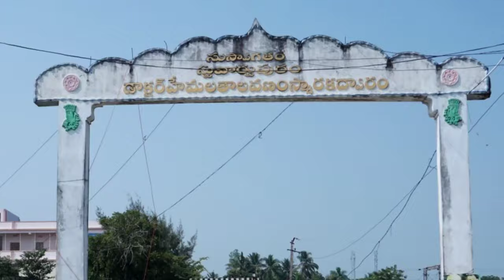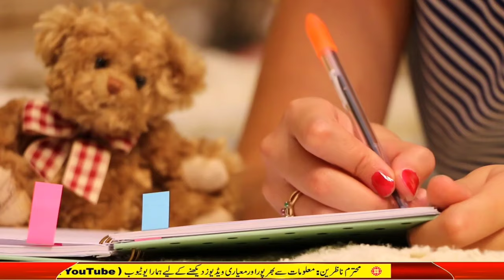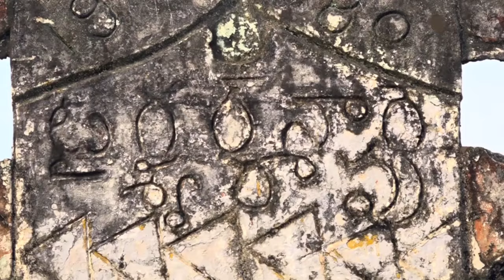Biggest Don In India | Tiger Nageswara Rao Movie | Stuartpuram Choron ka ghaun kesy bna |Indian Movi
Biggest Don In India | Tiger Nageswara Rao Movie Ki Kahani | Story Of Stuartpuram village | drtv156

Biggest Don In India  | Full Story Of Tiger Nageswara Rao | Ravi Teja | Vamsee karisna | Stuartpuram | DRtv156

Indian looter who robbed the rich and gave to the poor

भारत में सबसे बड़ा डॉन |  टाइगर नागेश्वर राव मूव्स की पूरी कहानी |  रवि तेजा |  वामसी करिश्मा |  drtv156

Full story of  Stuartpuram village
India ky choron ki khani

About this video:
 Hello dosto How did Stuartpuram become a 'Village of Thieves'?
 The don of the 'Village of Thieves' in India  who stole wealth from the rich and distributed it to the poor
 On March 24 1980  the police encountered him before which he had escaped from the clutches of the police many times.
 Many movies and dramas have been made on such thieves and one more movie is coming
 In the year 1974  a bank was robbed in present-day Nandyal district and a large amount of cash and gold was stolen and escaped.
 According to the police record  what is the story of these DONs let us know in this video today.
M informative sy related video bnata hn video pasand aye to like shear ur channal ko subsacribe kr dena

Biggest Don In India

stuartpuram donga full movie hindi dubb...
tiger nageswara rao trailer hindi
टाइगर नागेश्वर राव
nageshwar rao movies
nageswara rao
nageswara rao movies
Full Story Of Tiger Nageswara Rao
Ravi Teja Vamsee karisna
Stuartpuram
Tiger Nageswara Rao Movie
Stuartpuram Choron ka ghaun kesy bna

भारत में सबसे बड़ा डॉन
टाइगर नागेश्वर राव मूव्स की पूरी कहानी
रवि तेजा
वामसी करिश्मा

india's biggest don
india biggest don 2022
indian big don
india biggest gangster in 2022
india biggest gangster 2023
india best don
india best dancer
india best songs

nageswara rao
nageshwar rao movies
nageswara rao
nageshwar rao movies
hindi dubbed
prof nageshwar rao
tiger nageswara rao
weekend with nageswara
rao
advocate nageshwar rao
shiva nageshwar rao
interview
ci nageshwar rao case

stuartpuram donga full movie
hindi dubbed
stuartpuram donga trailer
stuartpuram donga new movie
stuartpuram donga movie
stuartpuram
stuartpuram police station full
movie
hindi dubbed 2022
stuartpuram police station songs
stuartpuram donga movie name